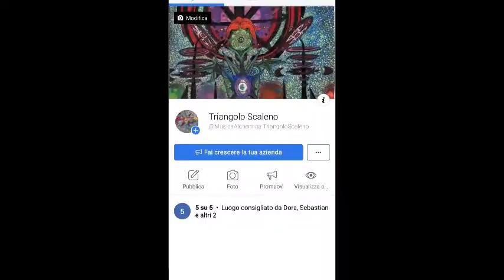Seguitemi (Bonus Track)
Benvenuti nel mio Luna Park musicale.
La Nuova Musica Alchemica è un essere vivente che si nutre di Divertimento.

🎭 GIOCHI DAL VIVO: 🎭
Nutro e disseto il Divertimento in ogni sua forma.
Lo scopo ultimo di questo progetto è la realizzazione di un luogo in cui tenere "giochi dal vivo", in sostituzione dei tradizionali concerti. Qui gli umani presenti non saranno più semplici spettatori passivi, ma verranno chiamati a divenire parte attiva del mio Luna Park sonoro.
I concerti si faranno dunque dei giochi in prima persona, (tra maschere, segreti e pericoli di ogni sorta...) e si svolgeranno all'interno di una dimora accuratamente preparata, trasformata in un vero e proprio "essere vivente".
Per avvicinarmi alla forma finale del Luna Park, ho deciso di iniziare a lavorare alla realizzazione di un "Escape Room" assolutamente imprevedibile e in puro stile Scaleno. Sconsigliabile ai deboli di cuore. Vivacemente consigliabile a tutti gli altri.
Se vuoi essermi d'aiuto in qualcosa per la realizzazione della dimora puoi contattarmi alla mail
Oppure puoi donare al Triangolo, investendo nella realizzazione del Luna Park

🎮 VIDEOGIOCHI: 🎮
Scrivimi al mio indirizzo E-mail se sei uno sviluppatore di videogiochi, un game designer, un modellatore 3D, un animatore 2 o 3D, uno sceneggiatore o un programmatore e desideri aiutarmi nella costruzione del mio "Luna Park Digitale", oppure anche solo per proposte e collaborazioni di vario genere:

🔓💲 ACQUISTA DISCHI E ABITI PERSONALIZZATI 💲🔓

DONA AL TS:
Lyrics

Ho video su Youtube
Che riecheggian nel tuo cesso

E pure sul mio sito
E tenete alzato il dito

Salvatemi dal Male
Salvatemi dal Bene
Scivoliamo nello spazio
Sbricioliamo le catene

Non me ne faccio niente delle views su Youtube
Se le porte del tuo cuore non le apri prima TU

Apriti sesamo Cuore di marmo